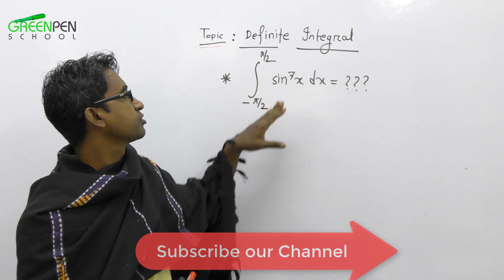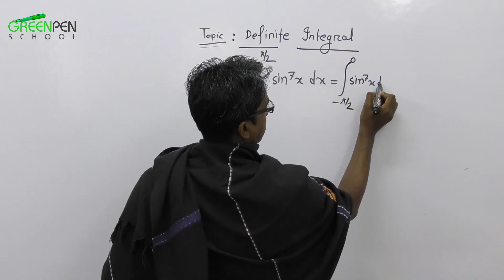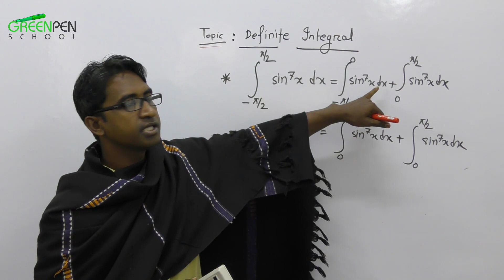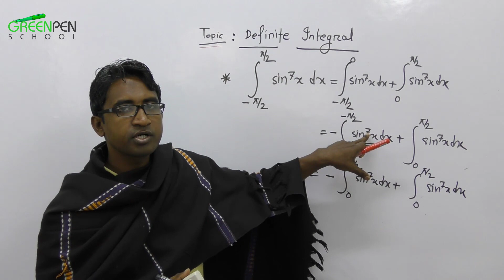নির্দিষ্ট যোগজ ( Definite Integral ) এর মান নির্নয় করার শর্ট টেকনিক। HSC Math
নির্দিষ্ট যোগজ ( Definite Integral ) এর মান নির্নয় করার শর্ট টেকনিক।

HashTags...